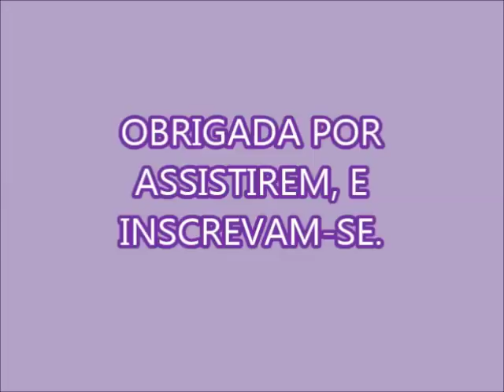SABÃO LÍQUIDO( ARIEL TIRA MANCHAS)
2 VIDROS DE DETERGENTE
500 ML DE ÁGUA QUENTE
3 LITROS DE ÁGUA FRIA
3 COLHERES DE BICARBONATO
50 ML DE GLICERINA
100 ML DE LAURIL  (OPCIONAL)
75 GRAMAS DE TIRA MANCHAS QUALQUER MARCA EM PÓ

             DEUS PROTEJA A TODOS VOCÊS!